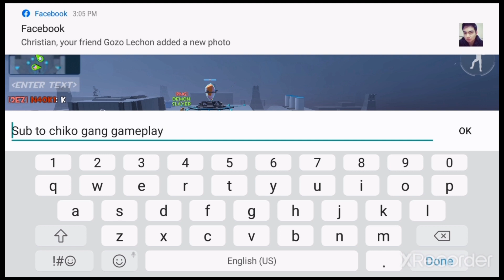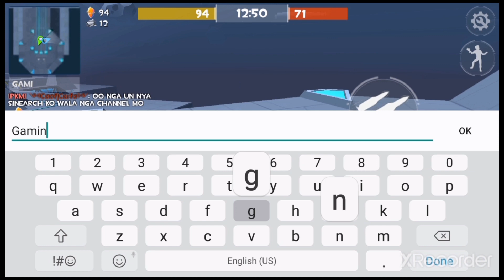Rocket Royale Core Wars #1 | Chiko Drake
Met a filipino friend while playing rocket royale!!